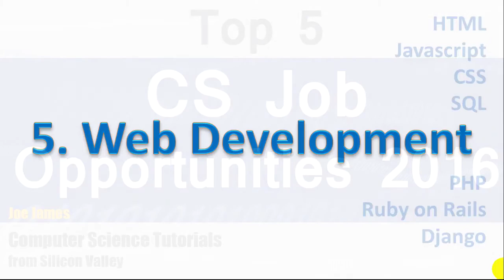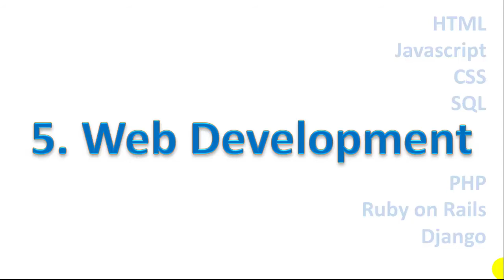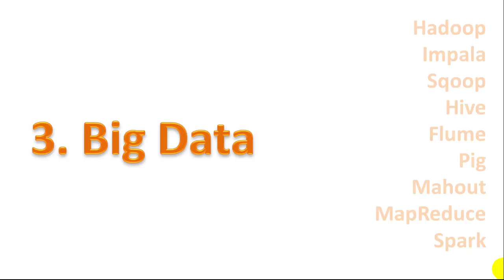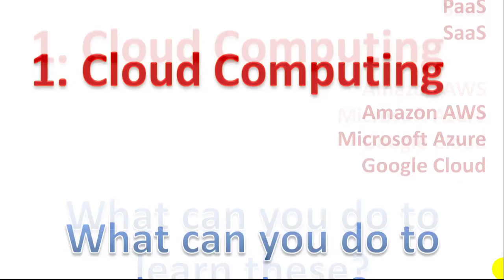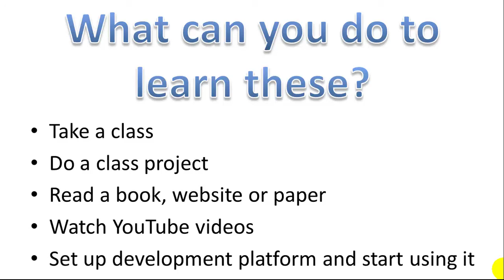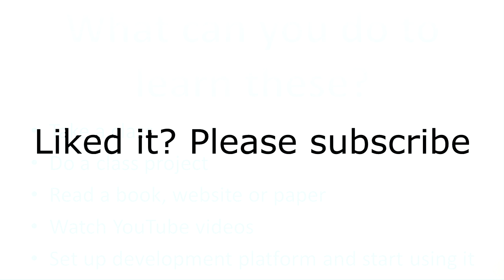Top 5 CS Job Specialties for 2016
My top 5 list of what areas of computer science have the most CS job / career opportunities for 2016.